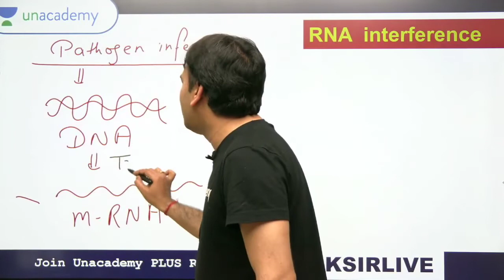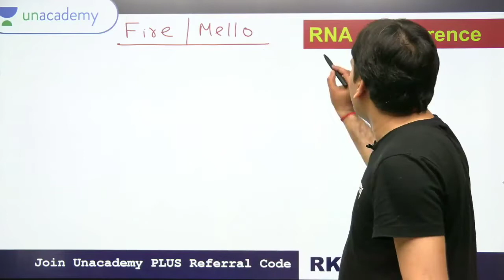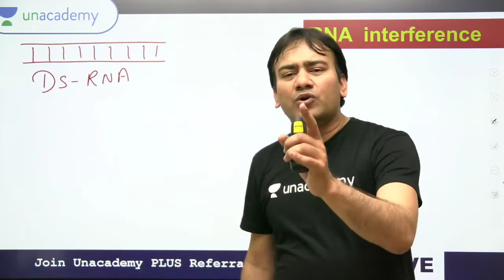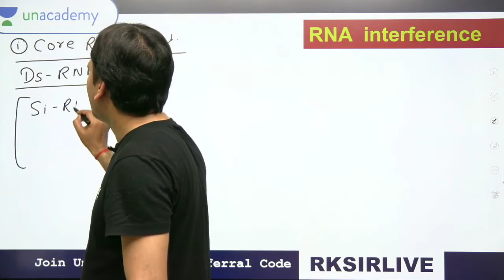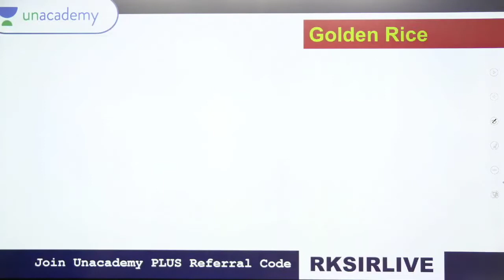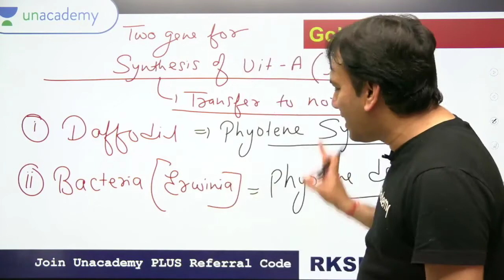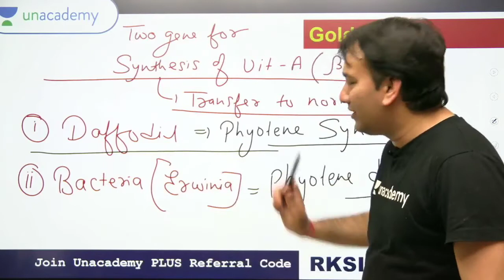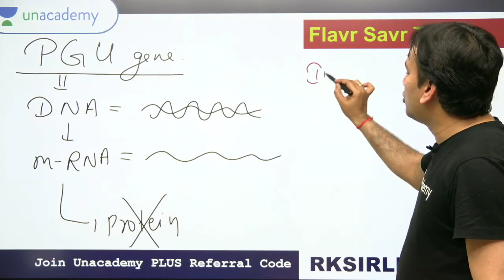Biology for NEET by Dr. RAJ KUMAR GOYAL